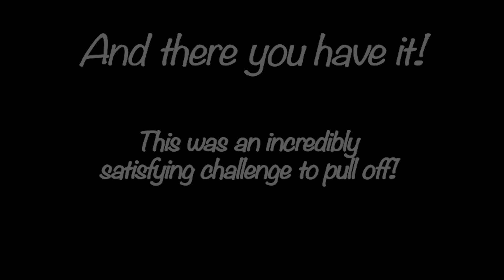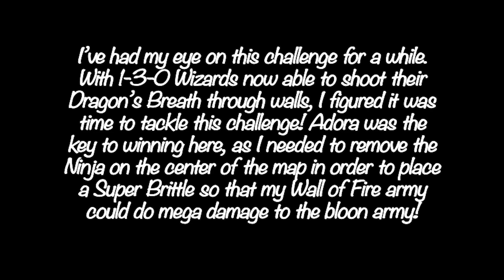BTD6: Spillway CHIMPS with Wall of Fire Army (Black Border)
A Black Border CHIMPS run of the map Spillway with an army of Wall of Fire Wizards.

The Wall of Fire Army is back once more and this time they're taking on the map Spillway!

I've had my eye on this challenge for a while. With 1-3-0 Wizards able to shoot through walls as of Version 32.0, I figured it was time to tackle this challenge!